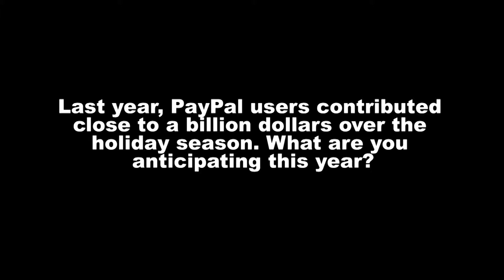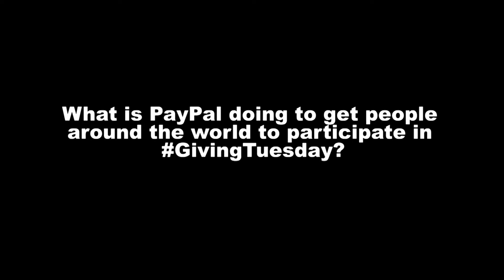PayPal Donations on GivingTuesday Reach $64 million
PayPal community raises $64 million on GivingTuesday but it doesn’t stop there. You can still donate to your favorite charity. Sean Milliken, PayPal’s Head of Global Social Innovation discusses GivingTuesday and year-end charitable giving.